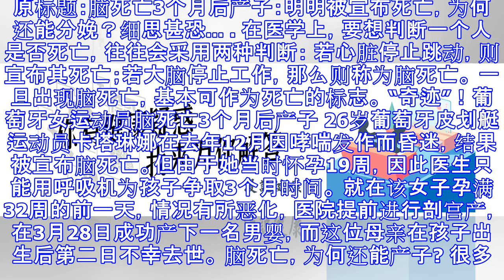脑死亡3个月后产子：明明被宣布死亡，为何还能分娩？细思甚恐...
原标题：脑死亡3个月后产子：明明被宣布死亡，为何还能分娩？细思甚恐... 在医学上，要想判断一个人是否死亡，往往会采用两种判断： 若心脏停止跳动，则宣布其死亡；若大脑停止工作，那么则称为脑死亡。 一旦出现脑死亡，基本可作为死亡的标志。 “奇迹”！葡萄牙女运动员脑死亡3个月后产子 26岁葡萄牙皮划艇运动员卡塔琳娜在去年12月因哮喘发作而昏迷，结果被宣布脑死亡。但由于她当时怀孕19周，因此医生只能用呼吸机为孩子争取3个月时间。 就在该女子孕满32周的前一天，情况有所恶化，医院提前进行剖宫产，在3月28日成功产下一名男婴，而这位母亲在孩子出生后第二日不幸去世。 脑死亡，为何还能产子? 很多人或许会好奇:“脑死亡不就是植物人嘛？为何还能产子？” 事实上，脑死亡不等同于植物人。 植物人一般是脑部遭受重创造成中枢神经系统损伤，在现代医学系统支持与照护下，其人体其他系统 呼吸、循环、消化、泌尿、生殖等可能依然运转良好。 此外，植物人按照具体状况也分为好几种，大部分植物人能够在几周内清醒，若一个即将临产的孕妇在最后孕期遭受意外事故成为了植物人，她或许有可能在生产中或生产后清醒。 在目前所能查到的文献中，植物人成功诞下婴儿的案例也至少有十几起，此类植物人孕妇的孕期普遍要比正常孕妇要端。 更多原因在于早产或提前剖腹产的几率较高，且产出的婴儿体重也相对略轻，不过其他状况到没有多大异常。 随着医学技...